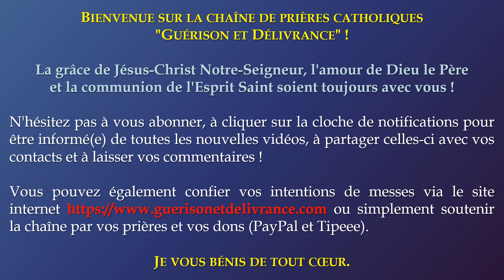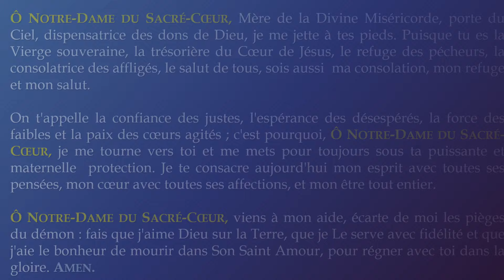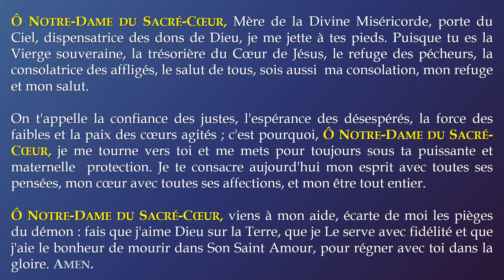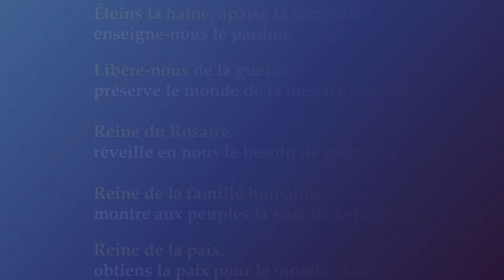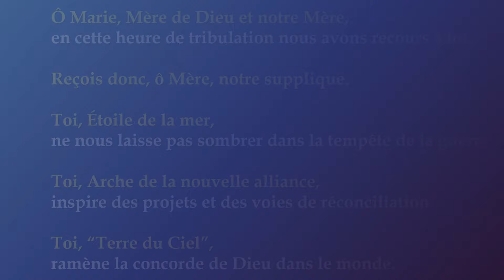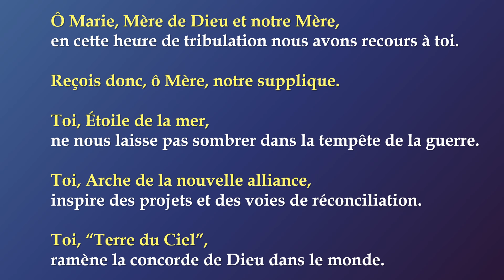✨️ PRIÈRE de PROTECTION à NOTRE-DAME du SACRÉ-CŒUR ✨️